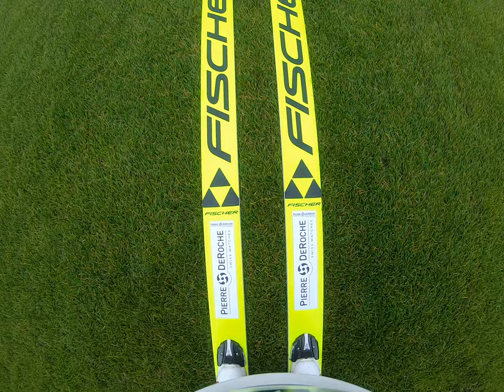Killian Peier, à l'heure du grand saut.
Killian Peier, équipé d'une caméra GoPro, nous fait partager les incroyables sensations du saut à ski. À couper le souffle.